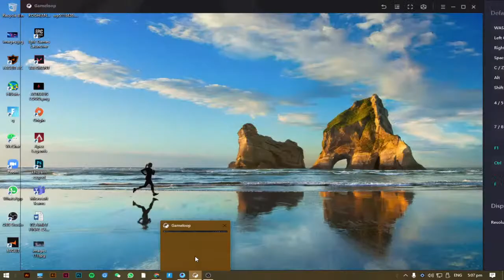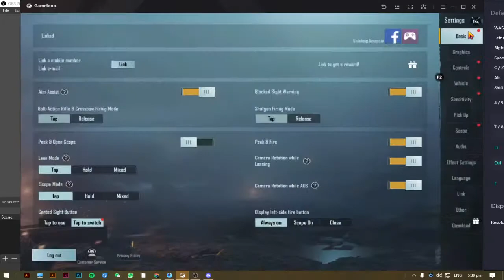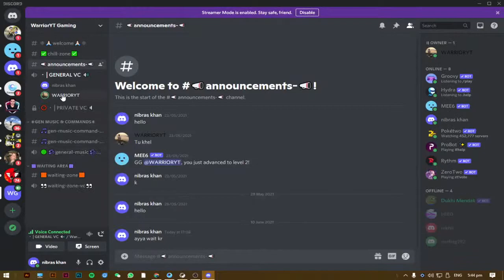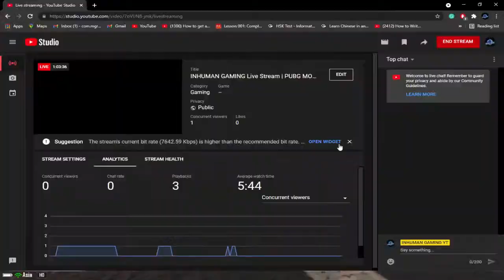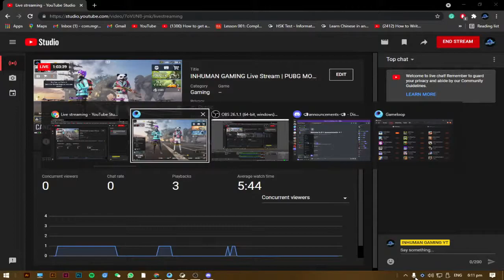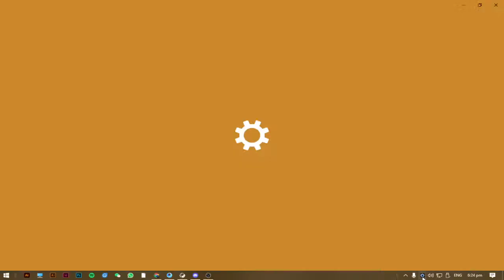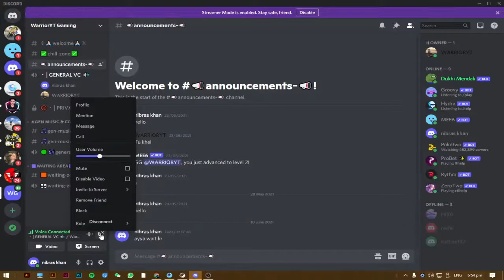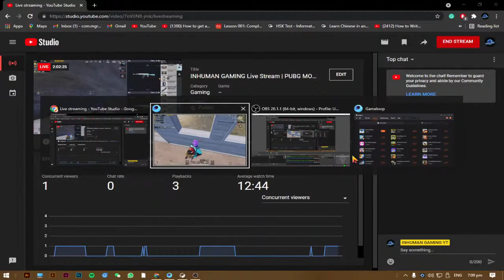INHUMAN GAMING Live Stream | PUBG MOBILE | CUSTOM ROOM